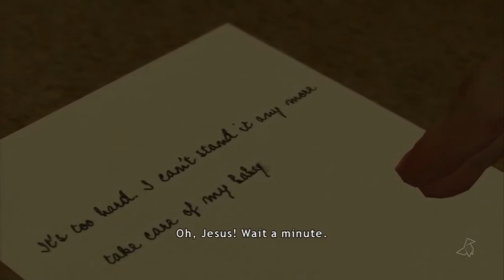ZirCreepsAlot Plays: Heavy Rain {Part 9}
Here's some more Heavy Rain. I hope you enjoy it.